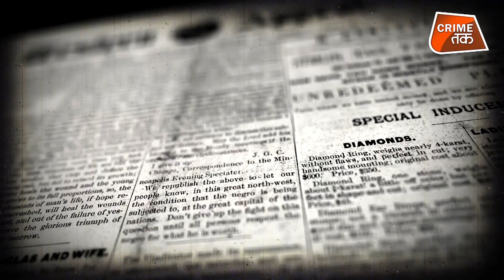BESTFRIEND ने आख़िर क्यों अपने दोस्त का PRIVATE PART कुल्हाड़ी से काट डाला! | CRIME TAK